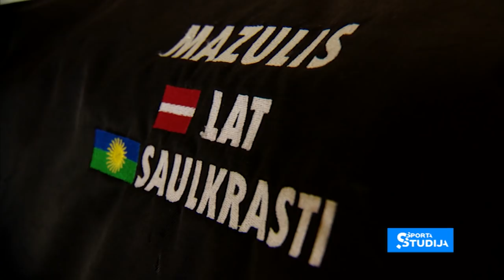Kristers Aparjods pasaules junioru čempions kamaniņu sportā